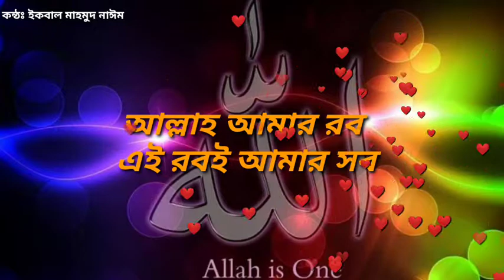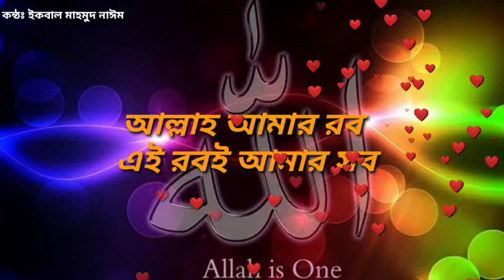শবে ই-বরাত | আল্লাহ আমার রব | Shab e barat | Islami song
পবিত্র শবে বরাত উপলক্ষে  Rainbow365 এর পক্ষ থেকে সবাইকে সুভেচ্ছা।